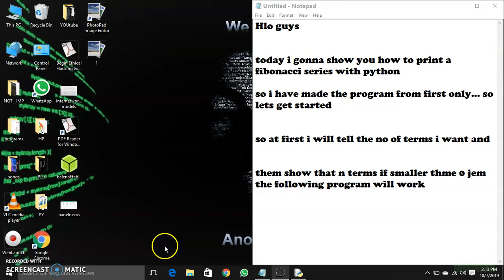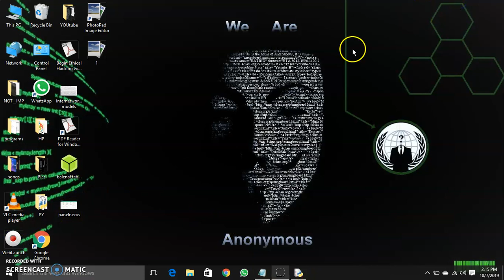Python Programming///How to print Fibonacci series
"This is a video for all those people who want to make Finonacci series."

Support me and i will start to upload new videos related to programming.